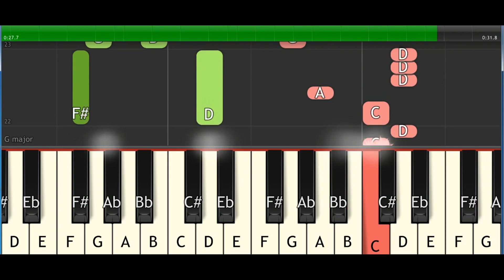Ye Knights the Round Table